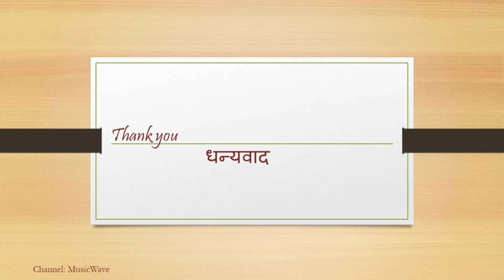Raga Shiv Ranjani | Hindustani raga | Classical Indian Music | Hariprasad Chaurasia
Shivaranjani or Sivaranjani is a musical scale used in Indian classical music. The Hindustani rāga Shivaranjani belongs to the Kaafi thaat in terms of classification of the scale.

Genre: Classical
Artist: Hariprasad Chaurasia